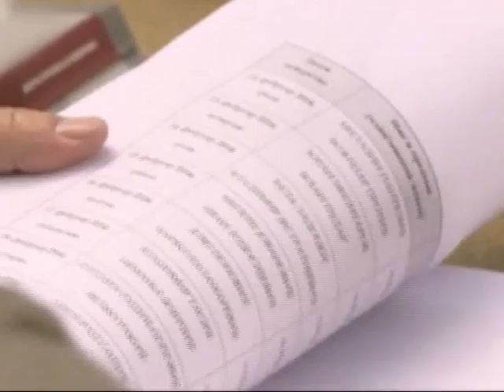RIK Pocetak izborne trke